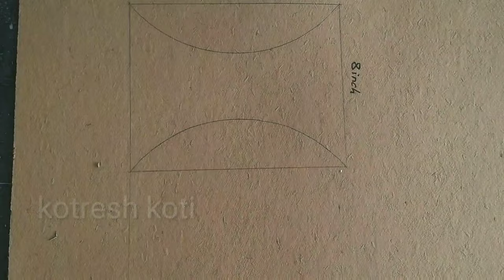6 easy spray wall painting ideas